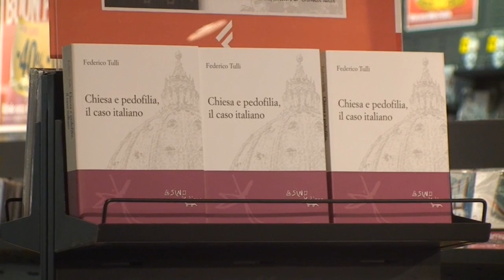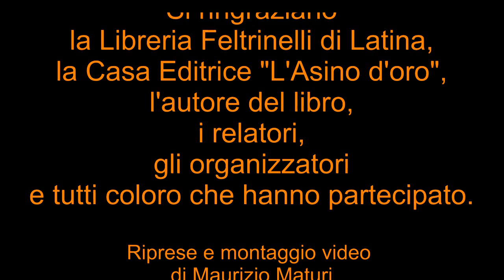Presentazione di Chiesa e pedofilia, il caso italiano di Federico Tulli - L'Asino d'oro edizioni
Latina 26 settembre
Feltrinelli di Latina
con l'autore sono intervenuti:
Ilaria Bonaccorsi, storica e giornalista
Registrazione e elaborazione di Maurizio Maturi8
Mariopaolo Dario, psichiatra e psicoterapeuta
Cecilia M. Calamani, direttrice di “Cronache Laiche”